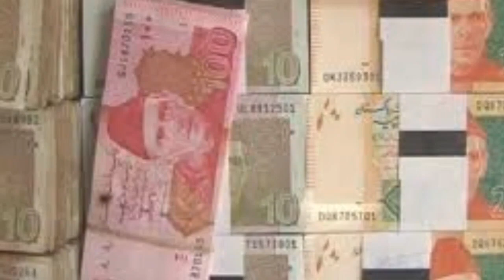Rahman Baba ibrathnak Kalam || PASHTO NAAT || PASHTO Sad Ghazal || رحمان بابا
About This Video :

                          In this video you will watch the great & sweet magical poetry of the RAHMAN BABA (Greatest Poet of Pashto Language).

About RAHMAN BABA :

                         Rahman Baba was born in 1632 & died in 1706.He is a famous pashtoon poet,Sufi dervish from Peshawar during the Mughal era ,He,along with his contemporary poet Khushal Khan Khattak,is considered to be one of the most popular poets among the  ethnic pashtoons.
             A collection of RAHMAN BABA'S poetry, called The DiWAN of RAHMAN BABA,contain 343 poems,most of which are written in native pashto.The Diwan of RAHMAN BABA was in wide circulation by 1728,there are over 25 original manuscripts of the DiWAN scattered in various libraries world wide, including ten in The Pashto Academy in Peshawar,four in the British library,three in the Bibliotheque National in Paris,as well as copies in The John Rylands Library in Manchester,Bodleion  Library in Oxford & the University Library Aligat.
             The first printed version was collected by The Anglican Missionary T.P. Hugs & printed in Lahore in 1877.It is this version remains the most commonly used to this day.

zzzzzzzzzzzzzzzzzzzzzzzzzzzzzz

            This video is for educational purpose only.Copyright disclaimer under section 107 of the copyright act 1976,allowance is made for "Fair Use" for purpose such as criticism, comments,news reporting, teaching, scholarship and research.Fair use is a use permitted by copyright statute that might otherwise be infringing.Non-profit, educational or personal use tips the balance in favor of Fair use.

zzzzzzzzzzzzzzzzzzzzzzzzzzzzzz